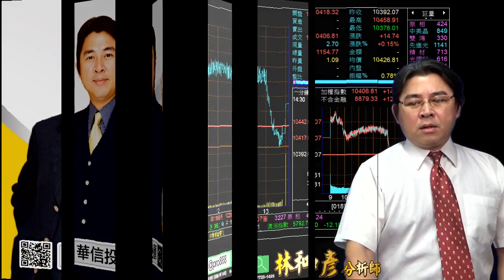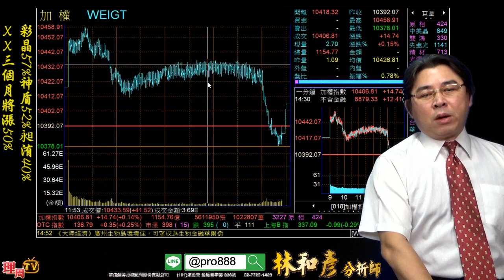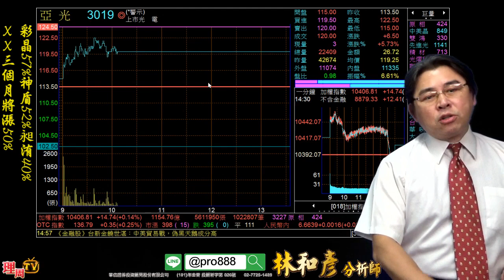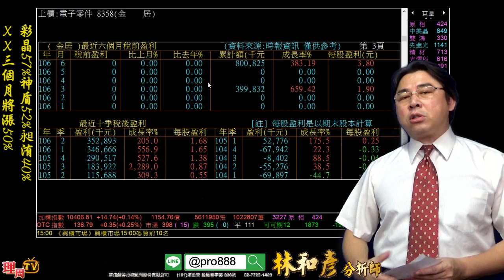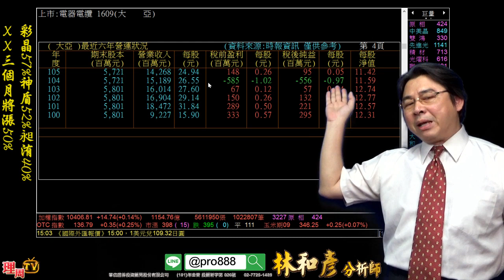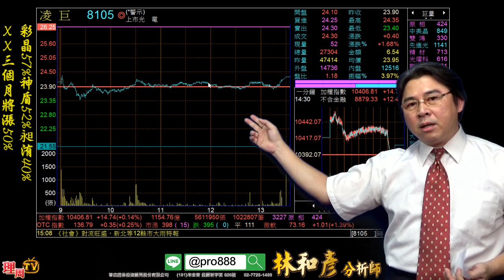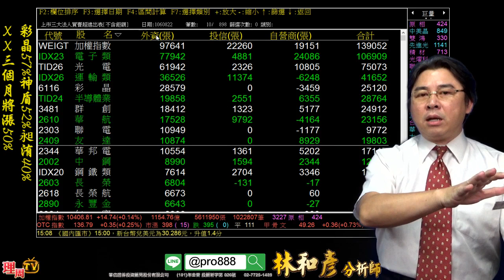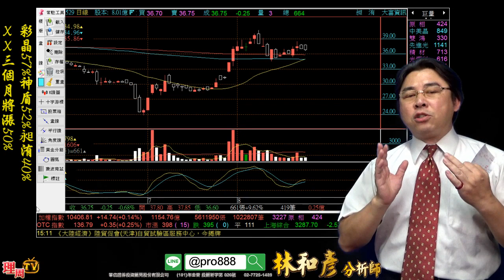理周TV-20170823 盤後-林和彥 股市戰將／軋空 銅價飆 面板比價風『Line@:@pro888好友分享』